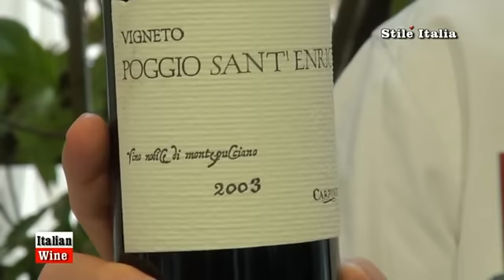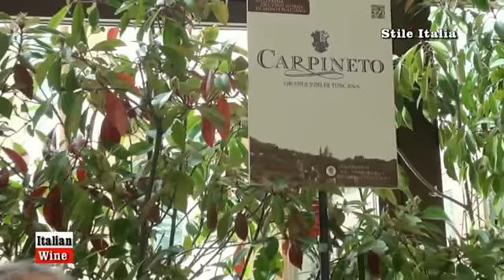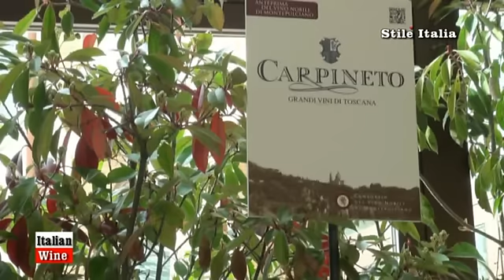"Italian Wine" - Azienda Carpineto (second part) - Vino Nobile Montepulciano - by Stile Italia Tv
During the 2011 edition of "Anteprima Vino Nobile di Montepulciano", Antonio Zaccheo, owner of Carpineto winery, introduces his farm and winery.
Carpineto is a well known and appreciated winery producing both Chianti Classico DOCG and Vino Nobile di Montepulciano.

"Italian Wines" is part of "Stile Italia" broadcasting group. This video has been realized by Danilo della Mura and produced by Symposium XXI.

Questo video è stato realizzato da "Stile Italia" per la rubrica "Italian Wines".
Scritto da Danilo della Mura e prodotto da Symposium XXI